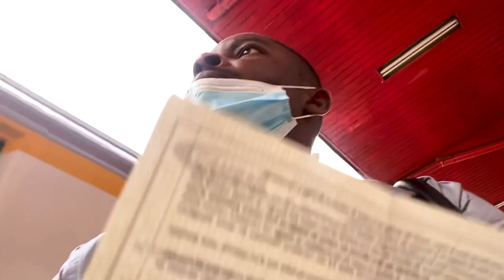MY FIRST CAMEROON TRAIN EXPERIENCE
I have never used a train in my life and for the first time i decided to go with camrail.

Camrail is a company operating passenger and freight traffic between the two largest cities in Cameroon and several smaller cities. The company was formed in 1999 and granted a 20-year concession to operate the Cameroon National Railway. The company is a subsidiary of French investment group Bolloré and the railway has been operated by Comazar, a subsidiary of Bolloré, since 1999. According to the Comazar website, the government of Cameroon owns the track while the rolling stock is owned by Camrail.

On 21 October 2016 at approximately 1100 local time, a passenger train derailed close to the town of Eséka. The train, traveling from the capital Yaoundé to the country's main port and economic hub, (Douala), was crammed with people because of road traffic disruption between the two cities and came off the tracks just before reaching Eséka. Initial reports are over 60 killed with many hundreds injured.The cause of the accident is currently unknown. “investigations” are still going on.

Join me as i share with you my journey experience using train in cameroon.